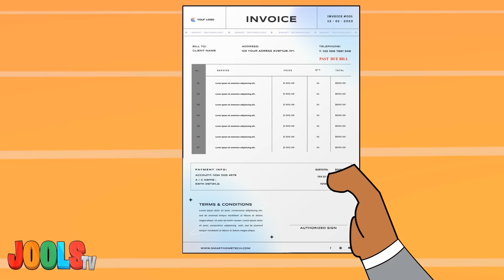Twinkle Twinkle Little Star | Nursery Rhymes + Kids Songs Playlist | Jools TV Trapery Rhymes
Welcome to the JOOLS TV party!!

Jools TV Childrens Book Coming Soon! Sign up for VIP List 📚
So We BOTH Get A Bonus When You Use Them!

FREE Amazon Prime Trial 📦